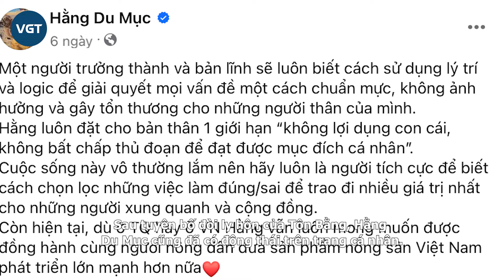Hằng Du Mục báo công an, rút đơn vì chồng uy hiếp?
Tối 20/6, Hằng Du Mục (Nguyễn Thái Hằng, sinh năm 1995) lên sóng livestream chốt đơn như lịch đã hẹn. Song điều khiến cư dân mạng thắc mắc hơn là loạt dấu hiệu bất ổn của cô trên sóng trực tiếp.

Theo đó, trên livestream mới nhất này, gương mặt của Hằng Du Mục xuất hiện vết bầm tím lớn kéo dài từ một bên má đến cổ. Ngoài ra, một tay của nữ TikToker này cũng có vết bầm tím và bị cứng khớp, không thể hoạt động linh hoạt được. Trong quá trình livestream, Hằng Du Mục chỉ dùng một tay, còn một tay bị đơ cứng.